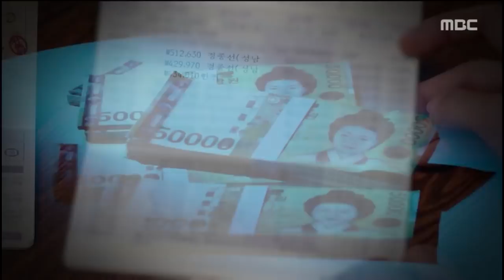[PD수첩 x 뉴스외전] '축구 명장의 위험한 비밀' 파워리뷰 (11월13일 방송)